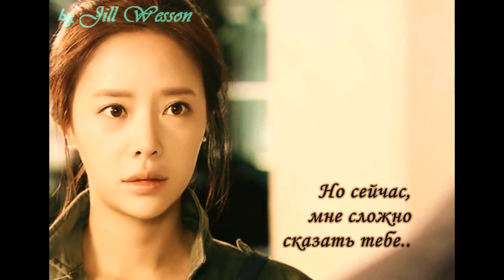ERU - OST Secret (рус.саб. by Jill Wesson)